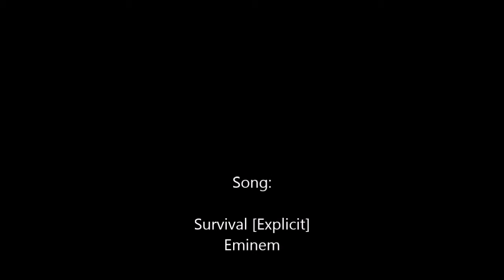Soldat Climb #4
Title: Soldat Climb #4
Created By: Slasher
Song(s): Eminem - Survival